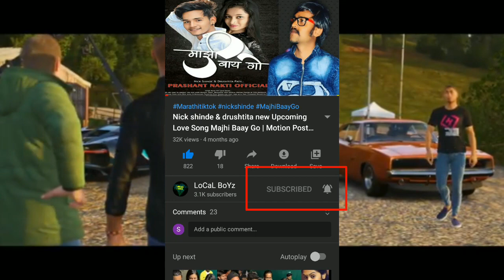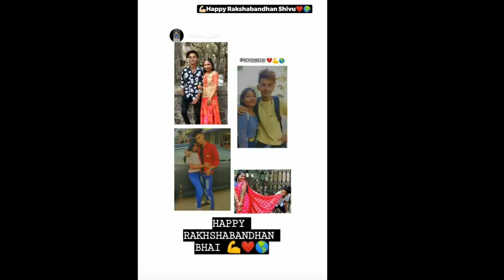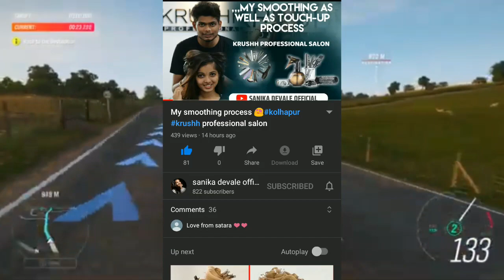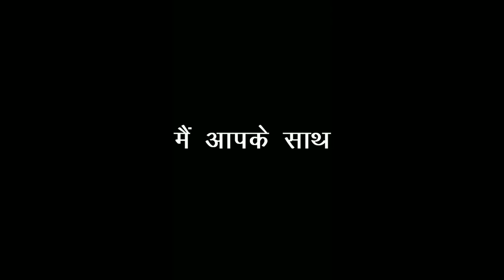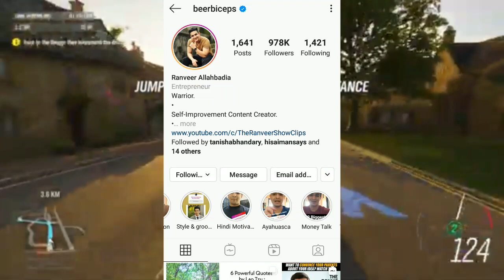TikTok back, Raksha Bandhan special- hindavi Patil, nick shinde, nobita, bob & Shraddha 2 New song .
Free copyright gameplay use

Marathi tik tok star video | Marathi tik tok Video